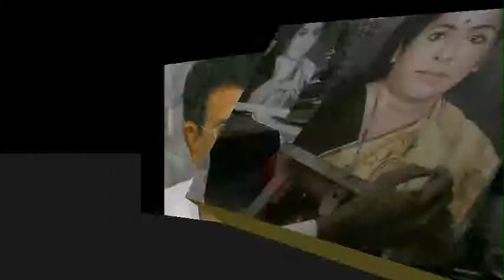Shailesh Kotian Artist volume -2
paintings of Shailesh Kotian. Volume -2